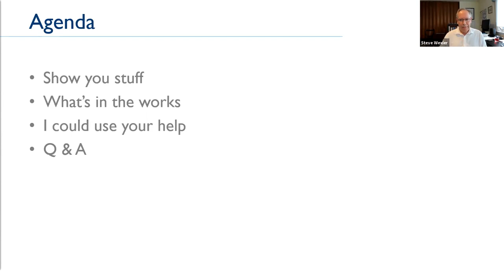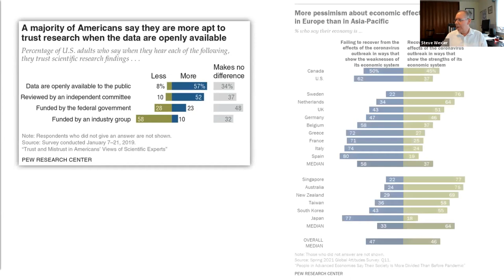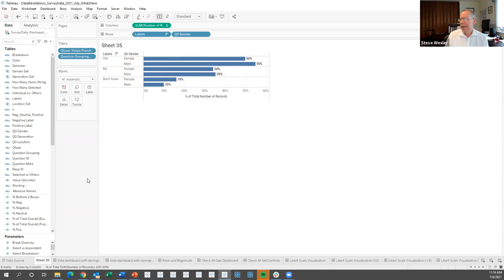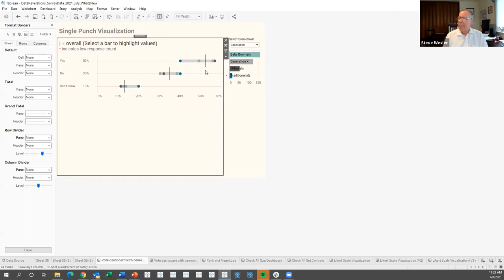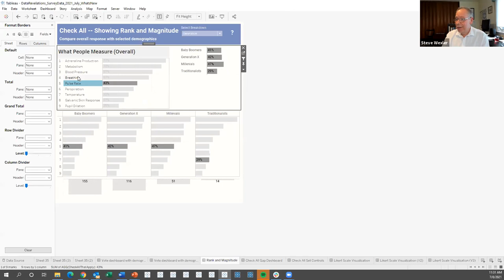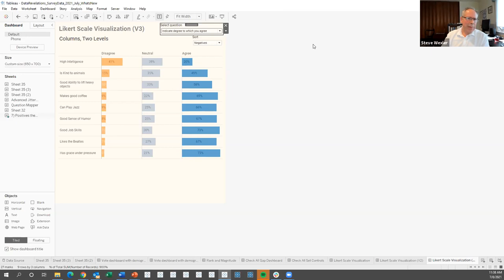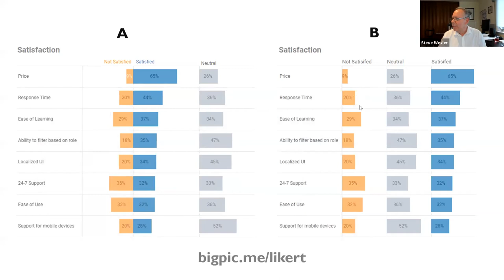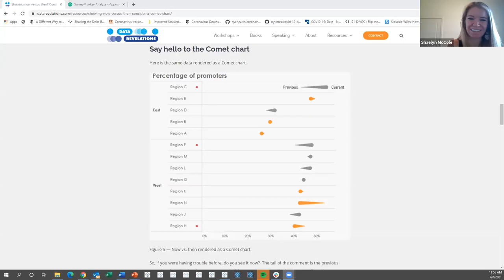What's New in Visualizing Survey Data Using Tableau (July 8, 2021)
Please join Steve on his continuing journey on how to best visualize survey data. Steve's done a lot of thinking -- and jammed/sparred with some friends and colleagues -- and wants to share some new approaches.